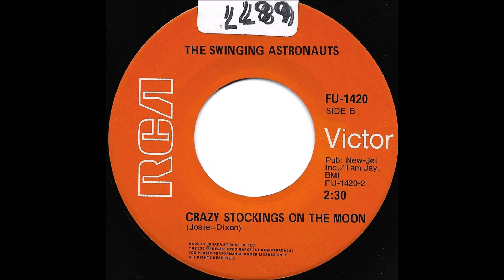THE SWINGING ASTRONAUTS - Crazy Stockings On The Moon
Une curiosité d’un groupe obscur !  On s’en va faire un tour sur la Lune.

Et on y fait toutes sortes de rencontres, de gens de partout aux USA.    Et une invitation au Boogaloo et au Shing-a-Ling !

C’est la face B de « Moon Walkin’ (With Moon Maid Mama) », dont le titre original sur le disque américain de Julmar Records est  "Moon Maid Mama (On Cloud 67)"

SWINGING ASTRONAUTS – Stockings On The Moon
RCA FU-1420 (Canada – circa 1967)